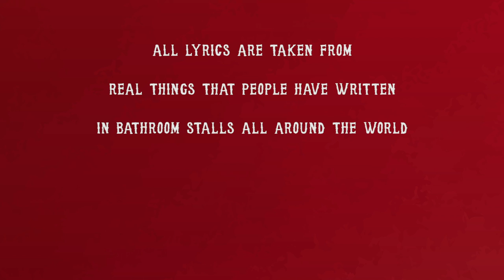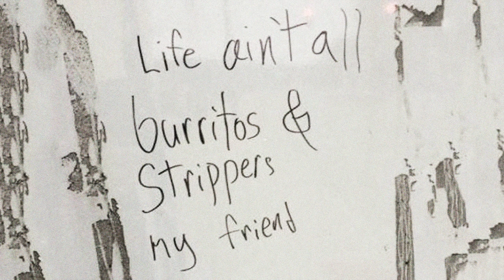Caitlin Cook - The Purest Form of Art (A Bathroom Graffiti Song)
Music and lyrics by Caitlin Cook (and a bunch of other vandals)
Riccardo Gasparotto on electric guitar
Will Carrigan on bass